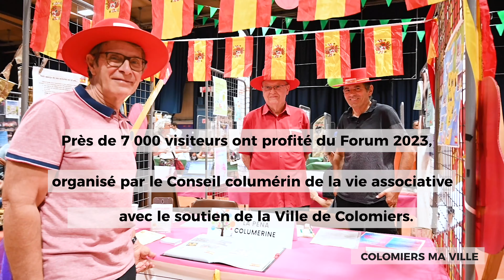Forum des associations 2023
Forum des associations columérines 2023.
Près de 7 000 visiteurs ont profité du Forum 2023, organisé par le Conseil columérin de la vie associative avec le soutien de la Ville de Colomiers.
122 associations se sont mobilisées en sport-loisir, culture, social humanitaire, environnement, Ess, bien-être…  Une découverte de la richesse associative et bénévole columérine.